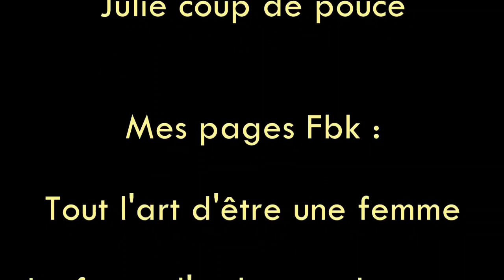Le massage tantrique 30.08.2023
🛎️🎥Aujourd'hui, je suis avec une nouvelle invitée, Céline Netry, praticienne en sexothérapie et thérapeute de couple.

🔹 Céline nous parle du massage tantrique car il existe plein d'idées reçues sur le sujet.
🔹 Mon invitée y met de la lumière.

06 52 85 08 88
🔸Son site : caelinapsy.fr
🔸Son insta : caelina_psy